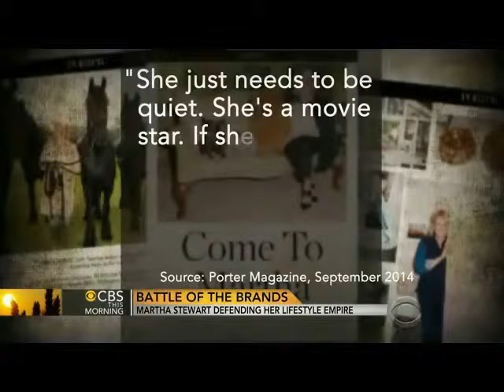MARTHA BLAH BLAH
Martha Stewart threaten by Gwyneth Paltrow.